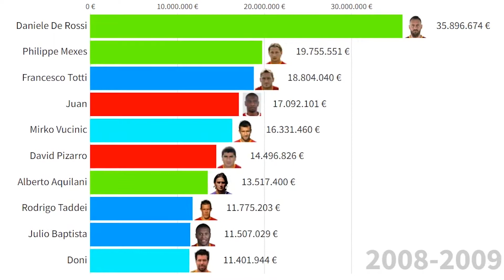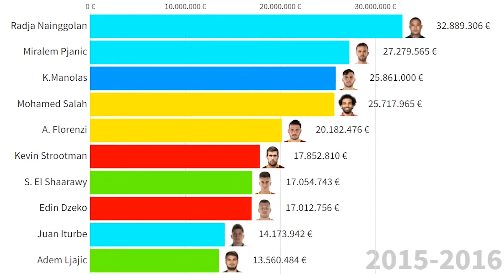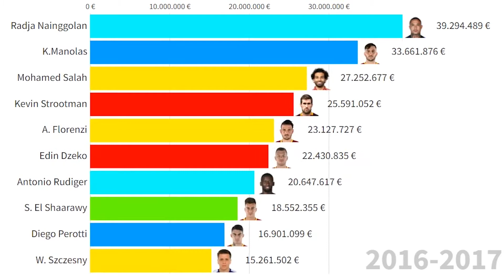Top 10 AS Roma Most Expensive Football Players (2004 - 2022)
This Visualization shows top 10 footballers which were or are most valuable in AS Roma squad from 2004 to 2022. Which one is your favourite?
All Roma players in this period:
Ivan Pelizzoli
Matteo Ferrari
Philippe Mexès
Traianos Dellas
Giuseppe Scurto
Leandro Cufré
Vincent Candela
Christian Panucci
Abel Xavier
Luigi Sartor
Daniele De Rossi
Olivier Dacourt
Damiano Tommasi
Gaetano D'Agostino
Alberto Aquilani
Simone Perrotta
Mancini
Alessio Cerci
Francesco Totti
Antonio Cassano
V. Montella
Mido
Marco Delvecchio
Daniele Corvia
Doni
Gianluca Curci
Cesare Bovo
Samuel Kuffour
Rodrigo Taddei
Shabani Nonda
Stefano Okaka
Gilberto Martínez
Max Tonetto
Marco Cassetti
Aleandro Rosi
Ricardo Faty
David Pizarro
Christian Wilhelmsson
Mirko Vucinic
F. Tavano
Juan
Vitorino Antunes
Cicinho
Ahmed Barusso
Matteo Brighi
Ludovic Giuly
Mauro Esposito
Simone Loria
Marco Andreolli
Souleymane Diamoutene
John Arne Riise
Marco Motta
Júlio Baptista
Jérémy Ménez
Júlio Sérgio
Bogdan Lobont
Nicolás Burdisso
Stefano Guberti
Luca Toni
Guillermo Burdisso
Fábio Simplício
Leandro Greco
Marco Borriello
Adriano
M. Stekelenburg
Simon Kjaer
Gabriel Heinze
Cote
Fernando Gago
Federico Viviani
Miralem Pjanic
Valerio Verre
Marquinho
Fabio Borini
Giammario Piscitella
Erik Lamela
Bojan Krkic
Gianluca Caprari
Daniel Osvaldo
Marquinhos
Leandro Castán
Federico Balzaretti
A. Florenzi
Vasilios Torosidis
Iván Piris
Panagiotis Tachtsidis
Michael Bradley
Nicolás López
Mattia Destro
Junior Tallo
Morgan De Sanctis
Lukasz Skorupski
Medhi Benatia
Tin Jedvaj
Rafael Tolói
A. Romagnoli
Alessandro Crescenzi
Dodô
Maicon
Kevin Strootman
Radja Nainggolan
Michel Bastos
Adem Ljajic
Gervinho
Marco D'Alessandro
K. Manolas
Mapou Yanga-Mbiwa
Davide Astori
Nicolás Spolli
Jose Cholevas
Ashley Cole
Leandro Paredes
Salih Ucan
U. Emanuelson
Seydou Keita
Juan Iturbe
Daniele Verde
Víctor Ibarbo
Seydou Doumbia
Antonio Sanabria
W. Szczesny
Antonio Rüdiger
Ervin Zukanovic
Lucas Digne
William Vainqueur
S. El Shaarawy
Diego Perotti
Mohamed Salah
Iago Falque
Edin Dzeko
Ezequiel Ponce
Umar Sadiq
Alisson
Federico Fazio
Juan Jesus
T. Vermaelen
Emerson
Mário Rui
Bruno Peres
Gerson
Clément Grenier
Federico Ricci
Héctor Moreno
Aleksandar Kolarov
Jonathan Silva
Rick Karsdorp
Maxime Gonalons
L. Pellegrini
Cengiz Ünder
Patrik Schick
Grégoire Defrel
Marco Tumminello
Robin Olsen
Iván Marcano
Elio Capradossi
William Bianda
Luca Pellegrini
Davide Santon
Steven Nzonzi
Bryan Cristante
Javier Pastore
Ante Coric
Justin Kluivert
Nicolò Zaniolo
Pau López
Gianluca Mancini
Chris Smalling
Roger Ibañez
Mert Cetin
L. Spinazzola
Davide Zappacosta
Amadou Diawara
Jordan Veretout
Gonzalo Villar
H. Mkhitaryan
Alessio Riccardi
Carles Pérez
Nikola Kalinic
Antonio Mirante
Marash Kumbulla
Riccardo Calafiori
Bryan Reynolds
Ebrima Darboe
Pedro
Borja Mayoral
Rui Patrício
Matías Viña
Tammy Abraham
Eldor Shomurodov